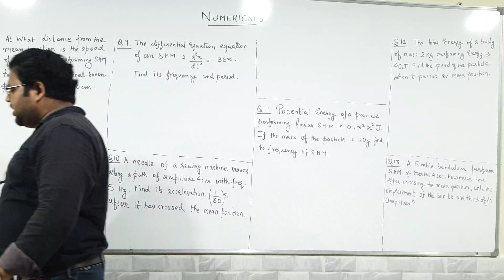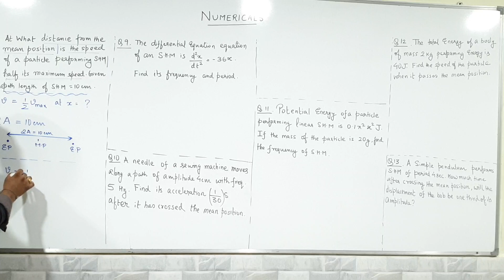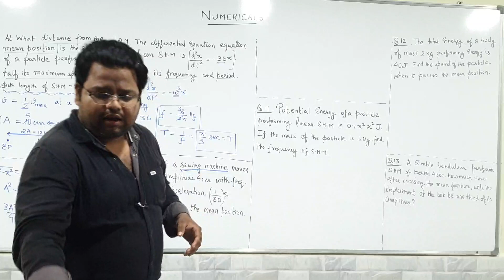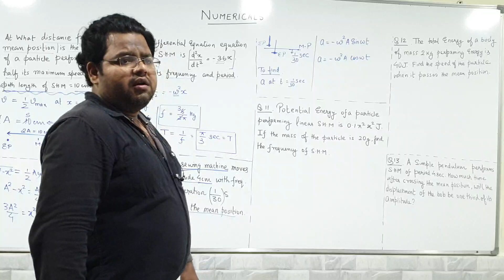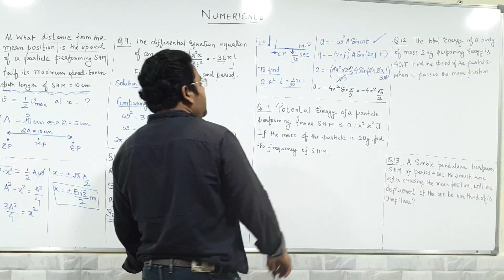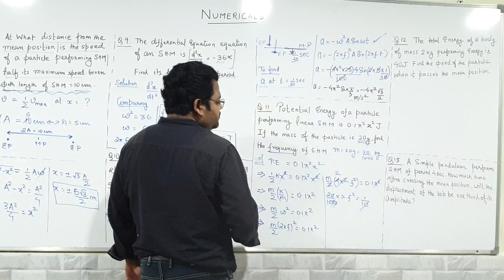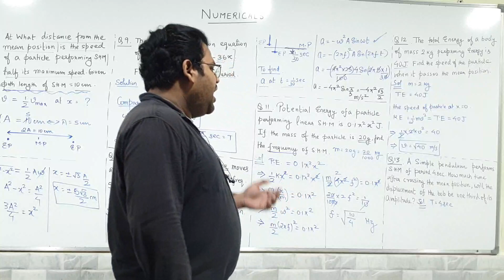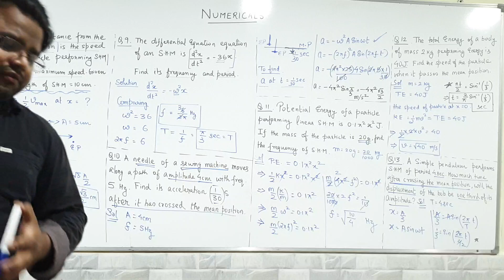Oscillations session 9 (numericals state board only)